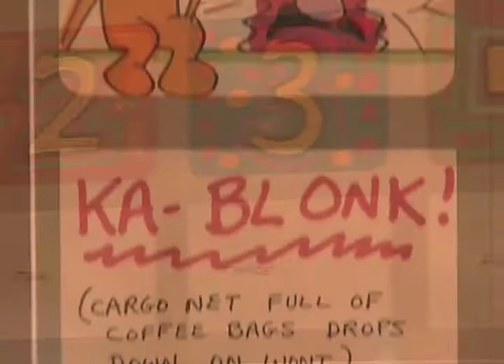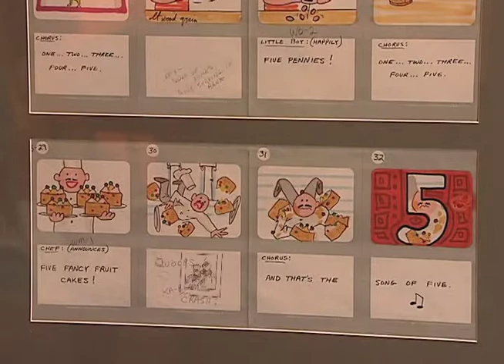Jim Henson's Fantastic World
Take a journey into the creative process of a creative legend, Jim Henson.  Produced for Orange County, aired on WMFE(PBS), Orange TV, and Vision TV.  Edited excerpt from TV show, "Scrapbook".  Half our special on Smithsonian traveling exhibit, Jim Henson's Fantastic World.